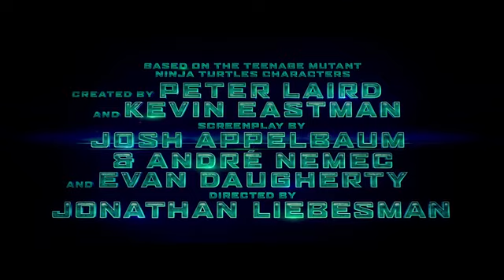Megan Fox - Teenage Mutant Ninja Turtles (Trailer) /2014/